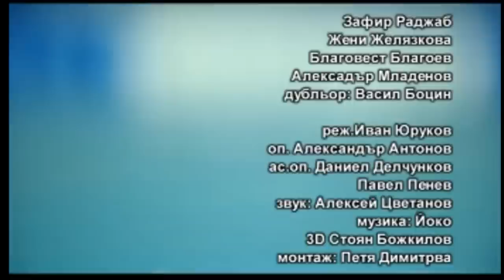*Yellow* A short film by Ivan Yurukov